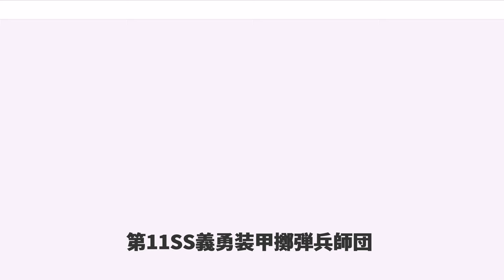第11SS義勇装甲擲弾兵師団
第11SS義勇装甲擲弾兵師団「ノルトラント」（独：11. SS-Freiwilligen-Panzergrenadier-Division "Nordland"）は、第二次世界大戦中のナチス・ドイツ武装親衛隊の師団。1943年夏に創設され、クロアチアでの訓練と対パルチザン戦を経た後に東部戦線に出陣し、オラニエンバウム戦線、ナルヴァ戦線、クールラント戦線、ポメラニア戦線、ベルリンの戦いに参加した。

「ノルトラント」（独：Nordland、「北国」の意）という名称が示すように、この師団の人員はスカンジナビア半島出身の外国人義勇兵を多く含んでいたが、北欧以外のヨーロッパ各国出身の義勇兵、南欧出身の民族ドイツ人も所属していた。1945年5月の終戦までに少なくともデンマーク、ノルウェー、スウェーデン、オランダ、ベルギー、フランス、エストニア、ルーマニア、スペイン、スイス、イギリス出身の外国人義勇兵がこの師団で戦うか、一時的に所属していた。

1941年6月22日、ドイツによるソ連侵攻作戦「バルバロッサ」が開始された後、ドイツは占領下および同盟中のヨーロッパ諸国に対し、共産主義と戦う義勇兵部隊の創設を許可した。これに応じたヨーロッパ諸国の親独的ファシスト政党や右翼政党はそれぞれの国における義勇兵募集運動の中心となり、やがてデンマーク、ノルウェー、オランダ、ベルギー（フラマン）各国の義勇兵で4つの国別部隊が創設された。
これらの義勇部隊に所属したヨーロッパ諸国出身の外国人義勇兵はゲルマン民族と見なされたことから武装親衛隊の管轄下に置かれ、1943年まで休養と再編制を挟みつつ東部戦線で戦った。ちなみに、同時期にベルギー（ワロン）、フランス、クロアチア、そして中立国であるスペインにおいても義勇兵部隊が編制されたが、彼らはゲルマン民族ではないという理由でドイツ国防軍の管轄下に置かれた。

しかし、対ソ戦が始まった頃には義勇兵が殺到したものの、それ以降の募集状況は芳しくなく、結果としてそれぞれの国別部隊の兵力維持は困難なものとなった。そのため、武装親衛隊では親衛隊全国指導者ハインリヒ・ヒムラーと親衛隊本部長ゴットロープ・ベルガー（SS外国人義勇兵募集運動の責任者）が中心となり、それらの国別部隊を統合して1個SS師団を創設し、新設の「ゲルマン装甲軍団」（第IIIゲルマンSS装甲軍団）の一翼をSS装甲師団「ヴィーキング」と対となって構成する計画が進められた。

1943年3月18日、ヒムラーは新たなSS師団の基幹部隊として、1941年以来一貫して東部戦線にあり、前述の国別部隊とは別に多数の外国人義勇兵を含むSS装甲師団「ヴィーキング」SS装甲擲弾兵連隊「ノルトラント」を選び、彼らをドイツ国内のグラーフェンヴェーア（）演習場へ移動させた。そして、1943年の春までに前線から引き揚げられていた武装親衛隊の国別部隊のうち、ノルウェー人部隊である「義勇部隊ノルヴェーゲン」および、デンマーク人部隊である「デンマーク義勇軍」もグラーフェンヴェーア演習場へ移動し、「ノルトラント」連隊と合流した。

1943年3月22日、第三帝国総統アドルフ・ヒトラーは、新たなSS師団の編制を命じた。当初、同師団には「ヴァリャーグ（ヴァイキングのスラブ語発音）」という名称が与えられる予定であったが、ヒトラーがそれを拒否したため、基幹連隊の名称「ノルトラント」をそのまま引き継いだ。同時に、解隊された「義勇部隊ノルヴェーゲン」と「デンマーク義勇軍」を基にした2個装甲擲弾兵連隊にも名称が与えられることとなり、それぞれ装甲擲弾兵連隊「ノルゲ」、装甲擲弾兵連隊「ダンマルク」と名付けられた。また、当初「ノルトラント」師団はオランダ人部隊である「義勇部隊ニーダーランデ」を基にした第3の装甲擲弾兵連隊を含む編制予定であったが、後にこの部隊はSS装甲擲弾兵旅団「ネーデルラント」編制のため分離された。そして師団長の座には、かつて「ノルトラント」連隊の指揮官を務めたフリッツ・フォン・ショルツSS少将（"SS-Brigf." ）が就任した。1943年6月28日時点での編制予定は次の通り。

グラーフェンヴェーア演習場での編制後、「ノルトラント」師団はフェリックス・シュタイナーSS大将（"SS-Ogruf." ）の第IIIゲルマンSS装甲軍団に配属された。1943年8月末、師団は訓練と編制を完了させるためにクロアチアへ移動し、同じく第IIIゲルマンSS装甲軍団所属のSS装甲擲...